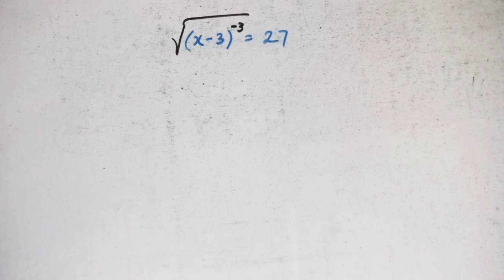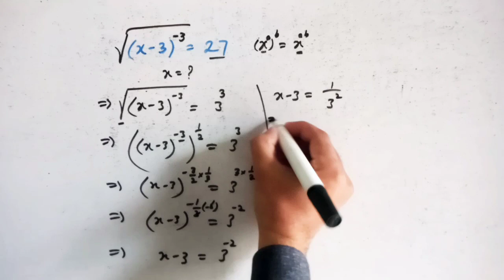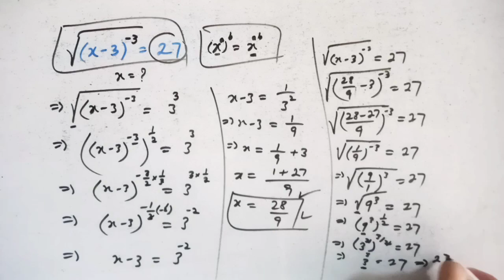One of the "HARDEST" International Maths Olympiad Problem.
Have A great hardest international maths olympiad problem, Comparison: Which is bigger, What do you think about this problem.

Hello my Friends ! I really appreciate it! Learn Mathematics with me. Have a great day.